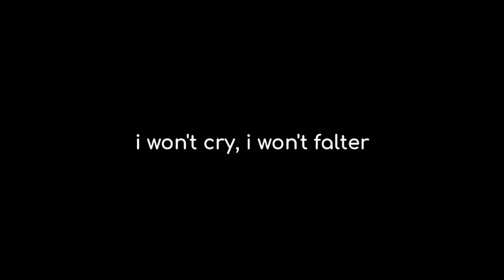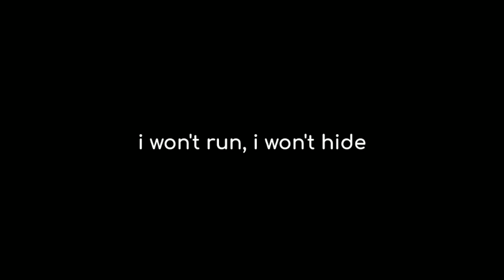xxxtentacion - in the end (lyrics)